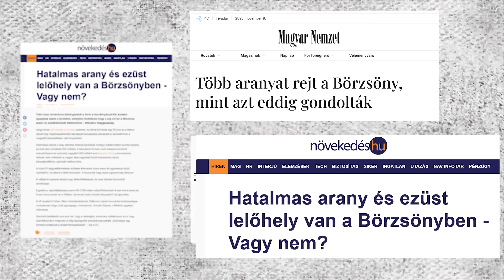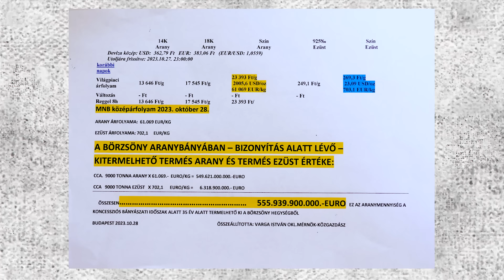A VILÁG LEGNAGYOBB ARANYBÁNYÁJÁT REJTHETI A BÖRZSÖNY?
Állítólag olyan mennyiségű aranyat és ezüstöt rejt a Börzsöny, amely a világ legnagyobb aranybányáját jelentené, és a világ egyik leggazdagabb országává tenné Magyarországot. Mennyire valós ez a lehetőség?

Kerüljük ki a cenzúrát:
Kövess Twitteren, ahol Elon Musk politikai cenzúra-mentességet ígér: